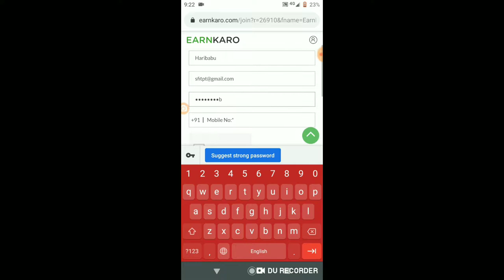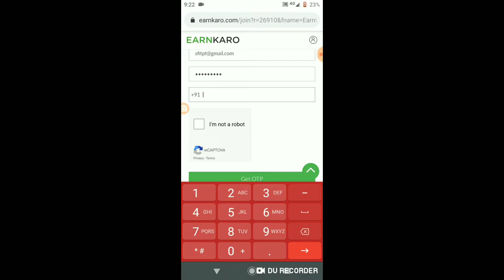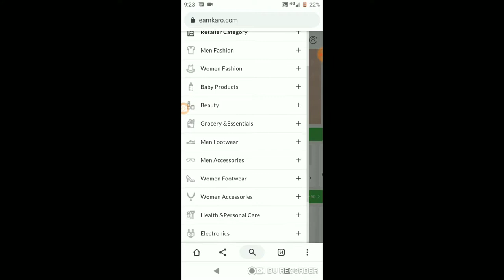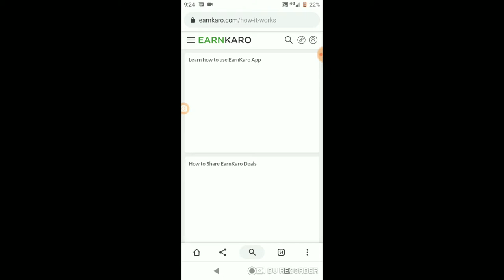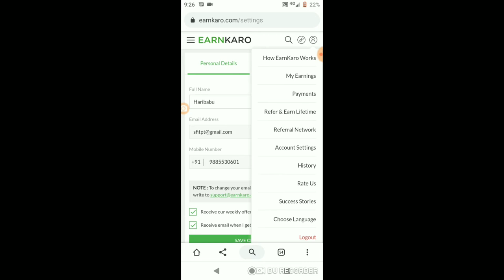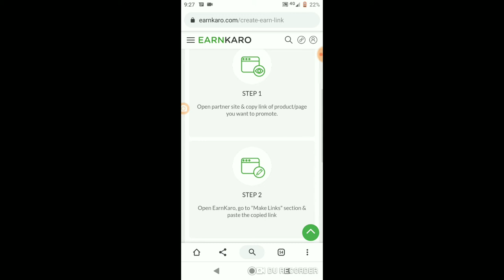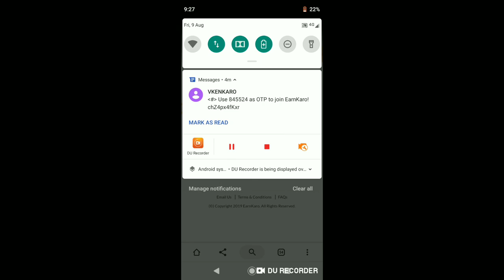earn money with online part time in Telugu/earnkaro app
హలో ఫ్రెండ్స్ మనం ప్రతిరోజు ఇంటి వద్ద నుంచి కేవలం ఆన్లైన్లో ఈ యాప్ ని ఉపయోగించడం వల్ల మనీ ని తయారు చేయొచ్చు.